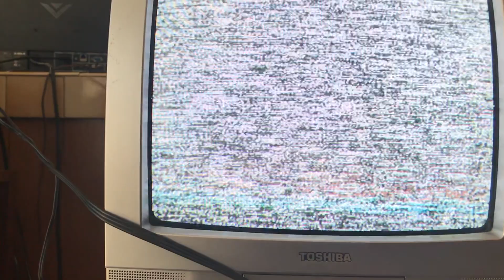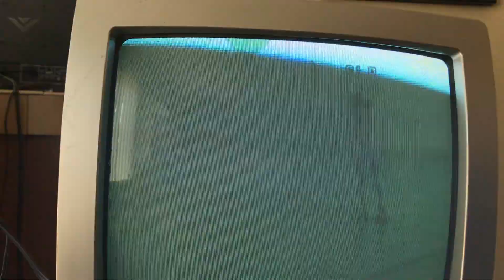Nicole Leonard - First Dance Competition 1996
Skipping steps & cutting people off, but killing those openings!
Please note my Dad's commentary...

ALWAYS EXERCISE AND SKATE AT YOUR OWN RISK, BE SAFE!

SKATING
What I Wear
Overall Favorite Wheels
Outdoor Wheels
Bearings (make sure you buy enough for all wheels, normally 2 packs, and know if you need 7mm or 8mm)

Bearing Press
Favorite Skating Socks
Cute Helmet (always a good idea)
Padded Shorts to Protect the Booty
Wrist, Elbow, and Knee Pads
Kids Protective Gear

MY DISCO BALL

WORKOUT
Yoga Mat
Resistance Bands
Roller (a must)
Balance Trainer
Exercise Ball (also my desk chair)

BEAUTY
Hair Brush Dryer (seriously recommend)
Fave Tinted Moisturizer
Second Fave Tinted Moisturizer
The Best Eyeliner for a Wing
V Good Eyeliner
Concealer for My Sleepy Eyes
Beauty Balm (lip balm)
Eyebrow Pencil
Eyebrow Tinted Gel
My Favorite Pink Lipstick
The Classiest Red Lipstick

FILMING EQUIPMENT
Tik Tok Tripod
Camera Tripod
Sony A7III (my main camera)
My Main Lens
My Fancier Lens
Microphone You Hear Me Through
Secondary Microphone
My Lights (v grateful for these)